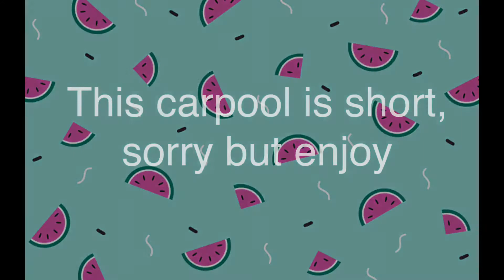Drive With Me // Family Edition😂